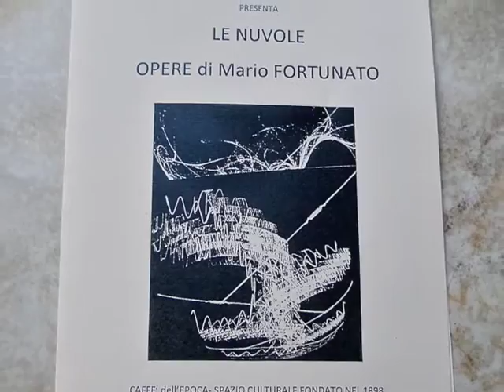"Nuvole" di Mario Fortunato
Nuvole è il titolo che Mario Fortunato ha scelto per una raccolta di 12 opere, elaborazioni grafico-digitali da bozzetti preparatori con successivo intervento pittorico e di collage, per una mostra di forte spessore artistico, che presenta nello spazio culturale  Caffè dellEpoca  di Napoli.